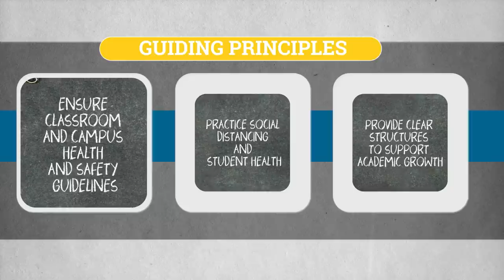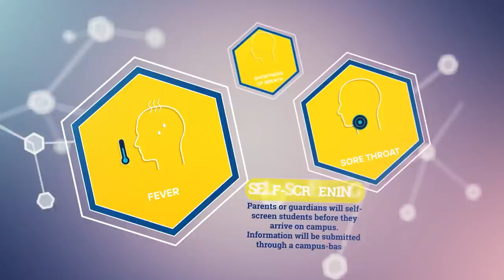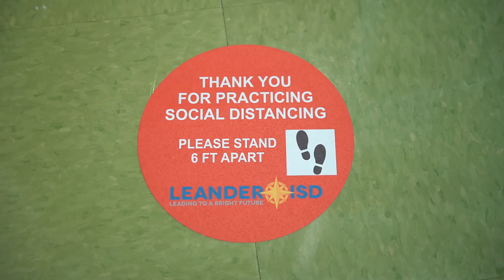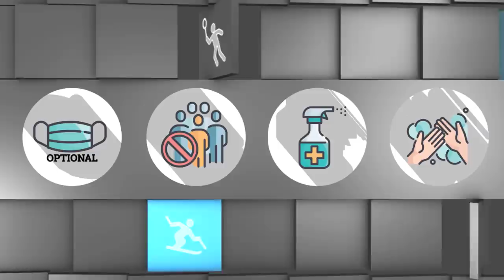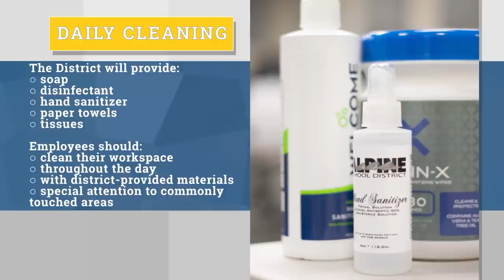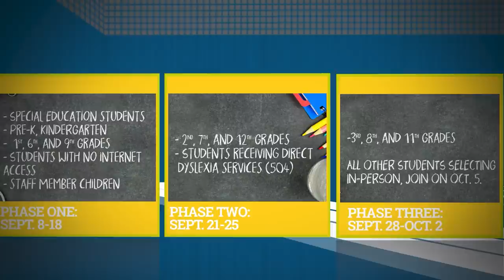Launch to In-Person Learning for Elementary Students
Leander ISD starts its phased-in approach to In-Person Learning on Sept. 8. This video provides information to prepare elementary students and their families. More detailed information can be found in our Launch to Learning Handbook